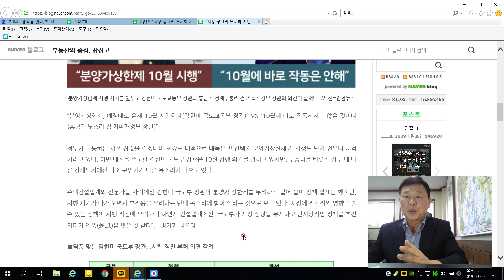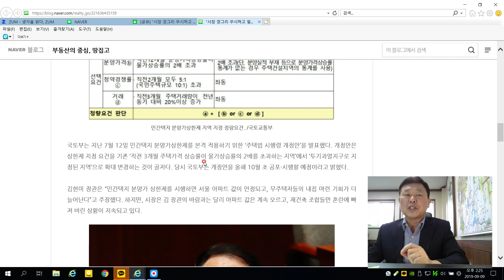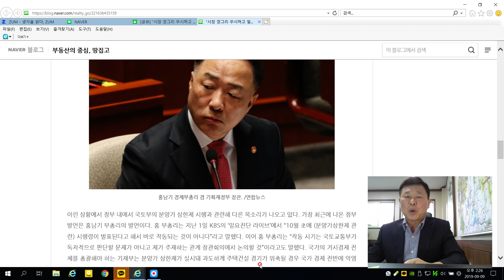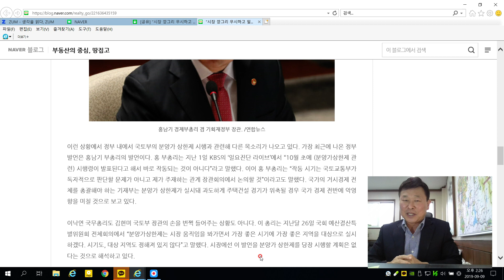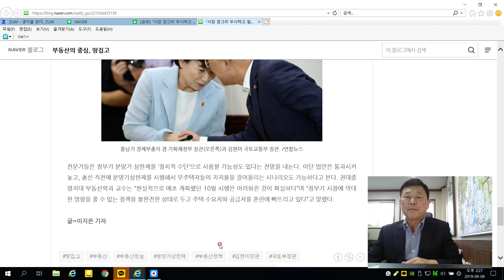분양가상한제 10월 실시? 국토부장관과 기획재정부 장관의 불협화음